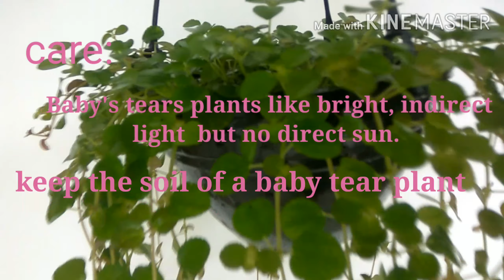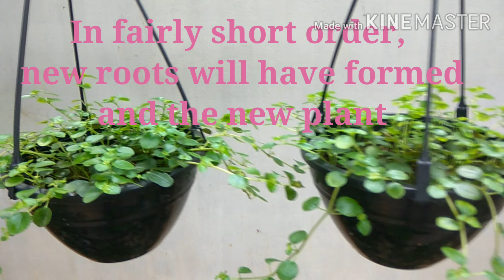Baby's tears plant(soleirolia soleirolii)SHworld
Hi friends.
in this video i am sharing about baby's tears plant. (soleirolia soleirolii) is an easy house plant for containers&terrariums. baby's tears has a moss like appearance with  small round green leaves on fleshy stems. Botanical name :soleirolia soleirolii